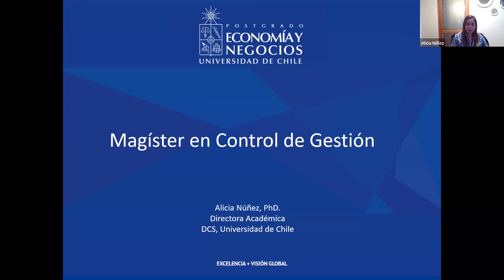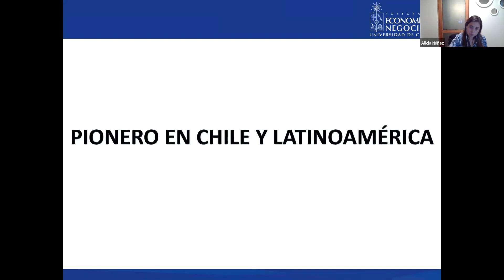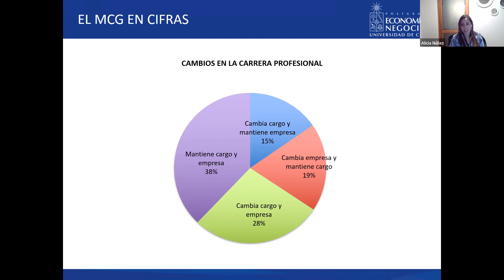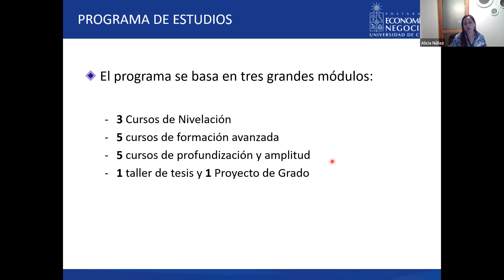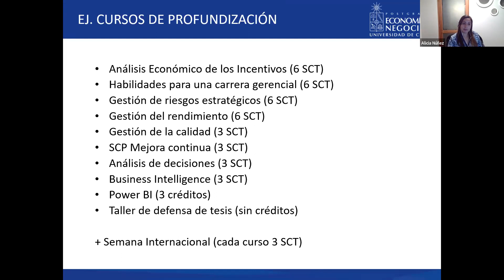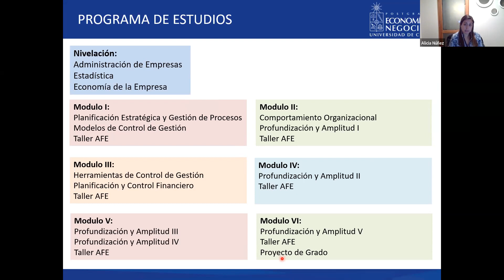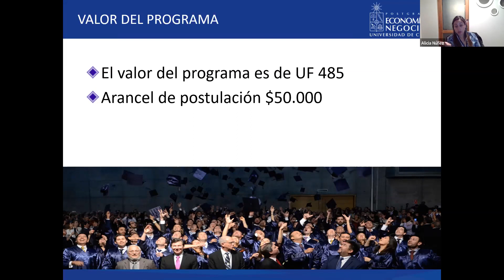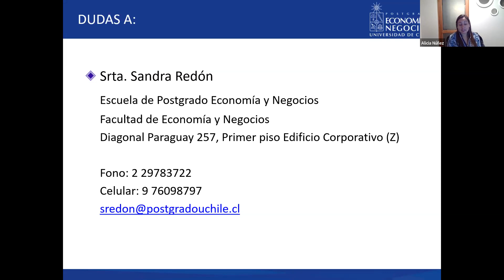Charla informativa Magíster en Control de Gestión Weekend - 23ago2022